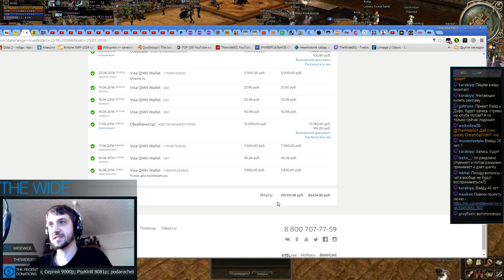Сколько зарабатывают пиратские серверы Lineage 2 - Подкаст с DanielDefo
- Наша группа, анонсы, интересности - все тут :)